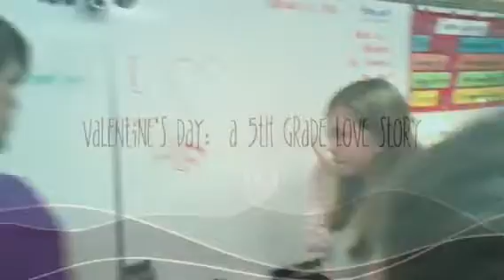Pier 20 Valentines Day Party